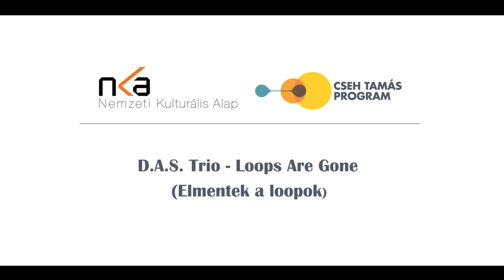The loops are gone (Elmentek a loopok) - !OFFICIAL! D.A.S. trio studio records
Készült a Cseh Tamás Program támogatásával!
 Nagyon örülünk, hogy a zenekar első videoklipjét mára feltölthetjük a csatornánkra! Éljen a Jazz!!
Dobok- Fábry Adonisz
Billentyű, gitár- Nagy Ábel Márton
Basszusgitár- Kéri Sámuel